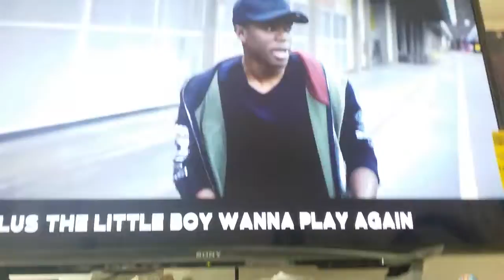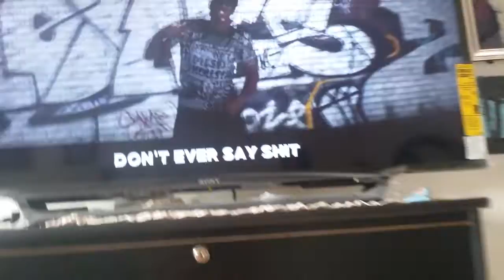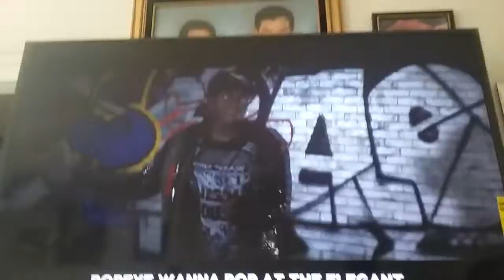Reacting to two birds one stone